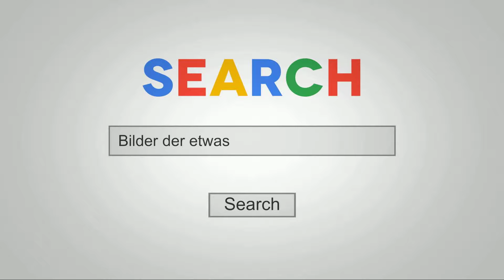KJT-Pro© Image Video 2017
Adapted & Edited:  FRANCIS PETER KIEFER CDN TELEVISION NEWS®
Supported: CDN Television News® Management Central Europe ®

Producer: Francis Peter Kiefer
Photographer: Thomas J. Kiefer​

Production: FPK Productions® & Manolostar® Productions

CBS Television News® Management South America  MMXVII ©2017
Fabricado y Distribuido por Manolostar® Entertainment
MMXVII ©2017